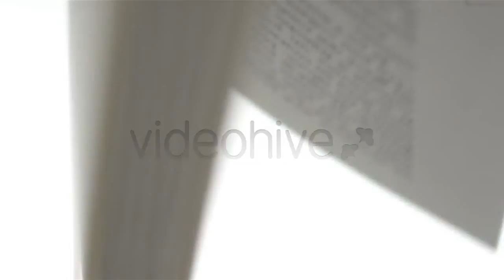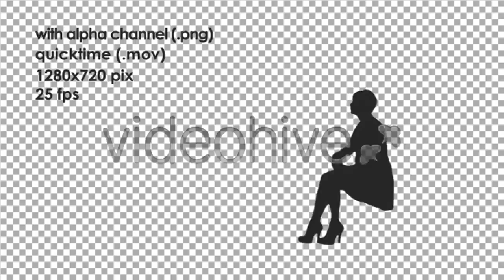Spring Blossom - (nature) Stock Footage | Mega Pack +40 items